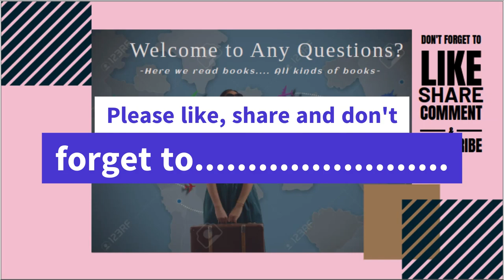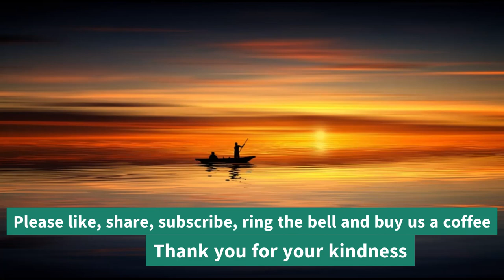Women That Love Too Much Chapter 1 Any Questions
VICTIM OF LOVE.
Buying a cup of coffee is something many of us do on a daily basis. But what if you could use this simple act to help those with dyslexia? With the launch of an audio book YouTube channel to help dyslexic people, you can now do just that. By buying me a coffee you are helping me create more content to assist those with dyslexia in giving them a chance to enjoy books and to the reap the benefit of these books.